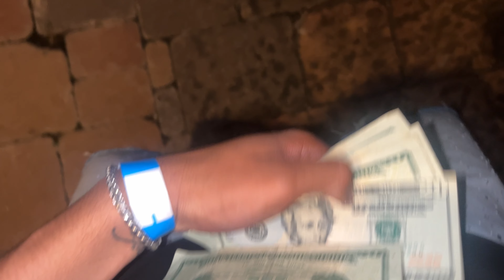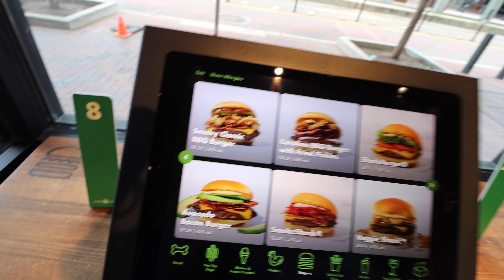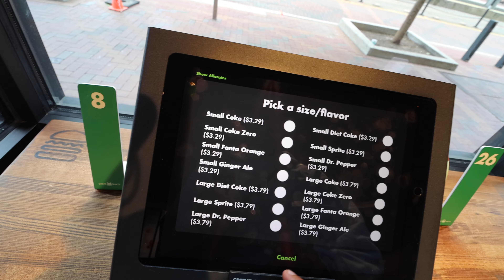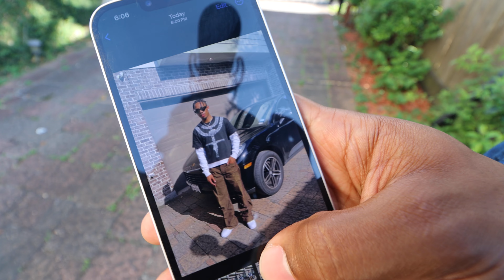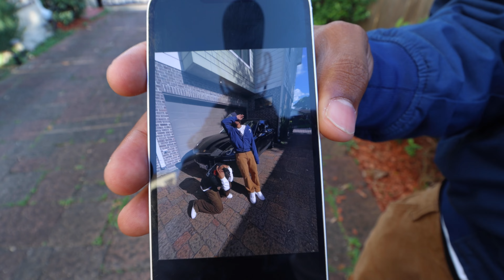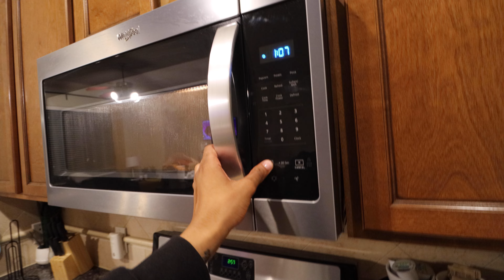72 HOURS IN HOUSTON…